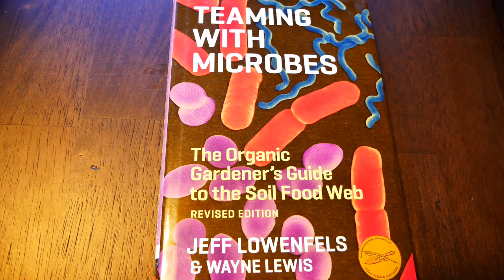The Best Gardening Books - "Teaming With Microbes"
Soil health is the key to garden success and the book "Teaming With Microbes" by Jeff Lowenfels and Wayne Lewis lays out important soil information for all gardeners. There are good gardening books that deserve a place in every gardener's library and this is one of the best. Gardener Scott discusses what's in the book and why it is one of his favorites (Video #225)

"Teaming With Microbes"

You can help support the Gardener Scott channel in five ways that won’t cost you anything extra:

2.) Watch the ads whenever you can. It just takes a few seconds and helps me a lot.

3.) If you use Amazon and want to buy anything at all, click through with this

Your support helps me pay for plants, gardening supplies, and all of the other costs associated with running a YouTube channel.